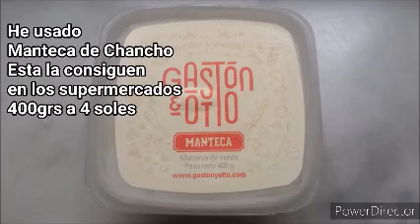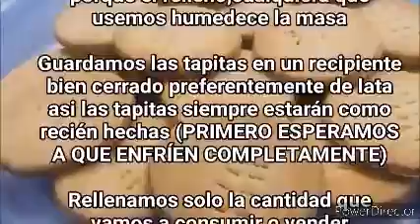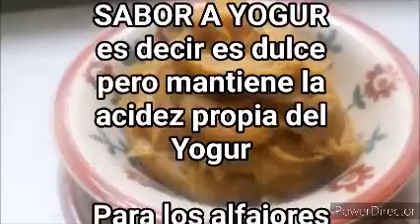ALFAJORES YOGUR DESHACEN EN LA BOCA VASITOde 120ML DE YOGUR PARA 1/2 KG DE HARINAyMANJAR DE YOGUR-10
MASA DEL ALFAJOR Y MANJARBLANCO DE YOGUR EXQUISITOS Y ESPECTACULARES TIENES QUE PROBARLOS INOLVIDABLES

00:00 Presentación
00:12 Ingredientes
00:45 Preparación
02:41 Manjar de Yogur Ingredientes
02:58 Manjar de Yogur Preparación

MASA DE ALFAJORES DE YOGUR
500grs de Harina sin Preparar (común-todo uso)
250grs de Manteca (cualquiera : de Chancho-de Palma o Hidrogenada Vegetal)
1 vasito de 120ml de Yogur NATURAL
4 cucharadas de Azúcar
1/4 cucharadita de Sal

MANJARBLANCO REPOSTERO DE YOGUR
500ml de Yogur NATURAL (puede ser el bebible)
220grs de Azúcar
125grs de Harina
50grs de Margarina o Mantequilla
2 cucharadas de Esencia de Vainilla